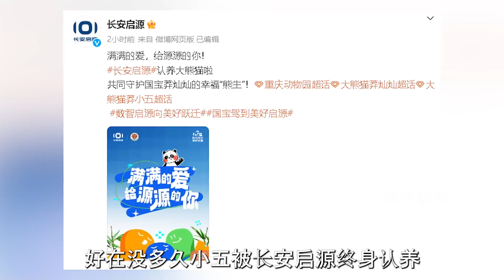莽小五一覺醒來天又塌了，顫抖的手撫摸著樹根，趴在樹妃的軀幹上痛哭【辣豆娛樂】